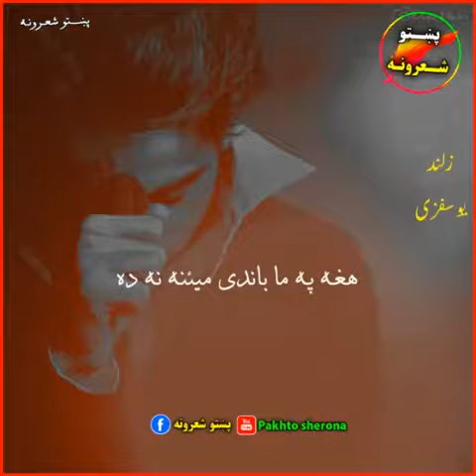Muner buneri sab new potery of this year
Munier bunery sab new poetry of the year